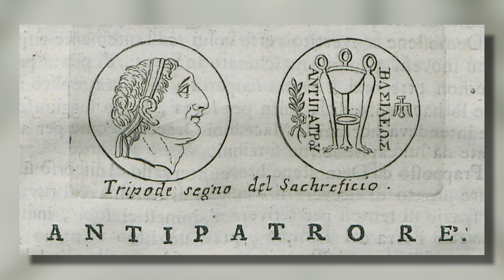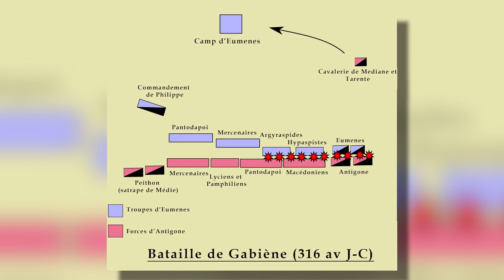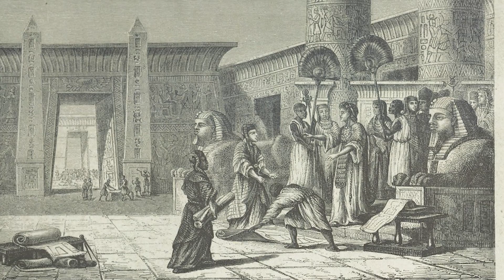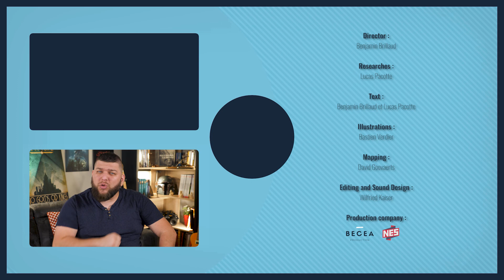The Diadochi kingdoms - the death of Alexander the Great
You all probably know Alexander the Great, the King of Macedonia, arguably one of the greatest figures of antiquity and history. You probably also know that he had one of the largest empires in the world, and I myself have spoken about it several times on the channel. But what is less talked about when we talk about him is the aftermath: what happened when he died? What legacy did he leave behind? Let's find out together!

🖋 Writing: Benjamin Brillaud and Lucas Pacotte
🎞 Editing: Dead Will / Wilfried Kaiser

➤➤ Links to other languages:
- Martinez-Sève L. & Richer N., Grand Atlas de l'Antiquité grecque, Editions Autrement, Paris, 2019.
- Battistini O. & Charvet P. (dir.), Alexandre le Grand, histoire et dictionnaire, Robert Laffont, Paris, 2004.
- Héroult J.-M., La fin de l'empire d'Alexandre le Grand, Larousse, 2010.
- Arrien, Histoire de la succession d'Alexandre, Les Belles Lettres, Paris, 2017.
- Clancier P., Coloru O. & Gorre G., Les mondes hellénistique